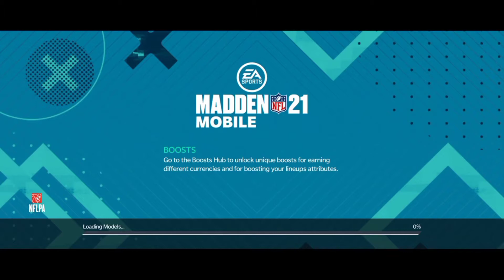Madden 21 Mobile Episode 1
Wassgood im a 11 year old rapper / gamer
and my xbox gamertag is Nba For Life170